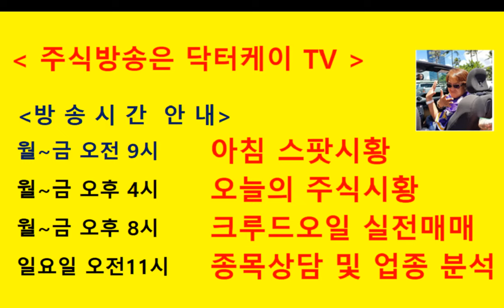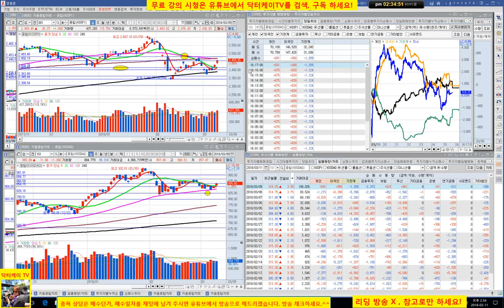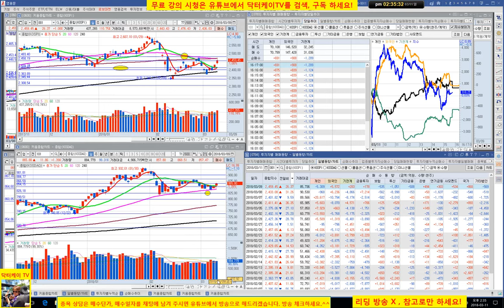= 닥터케이 TV =주식기초강의 112회/180311/주간 코스닥 업종 대표주 분석2/주식으로 1억만들기/주식 시황 예측 및 업종분석 퍼팩트/직장인과 주식초보를 위한 주식방송